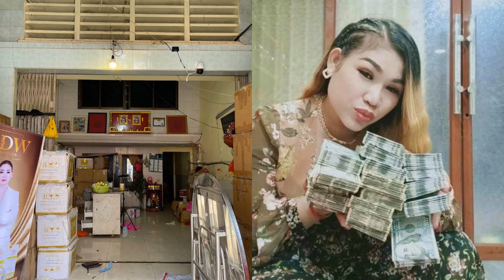ទីបំផុត! ចាប់បានចោរ ដែលគាស់ផ្ទះ យកអស់ទ្រព្យសម្បត្តិជាង50ម៉ឺនដុល្លារ របស់តំណាងចែកចាយ​ DW នោះហើយ